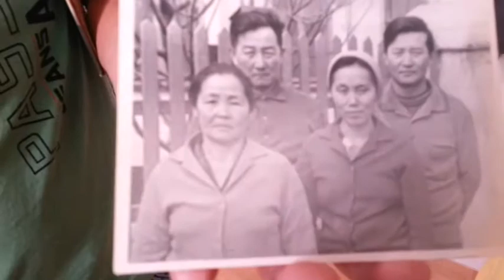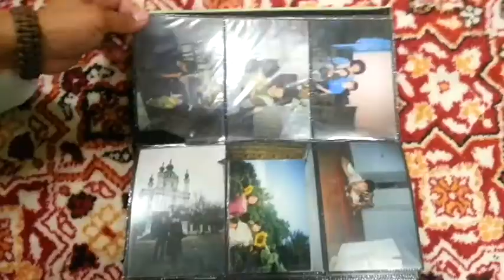Koryo-Saram: Етнічний кореєць by Sungtae Jung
LIFE OF DEPORTATION AND SETTLEMENT
by Sungtae Jung
Koryo-Saram: Етнічний кореєць

우크라이나 고려사람들
2016년 7월 촬영